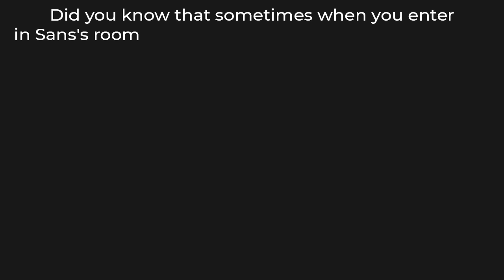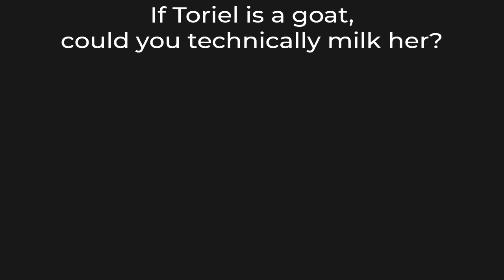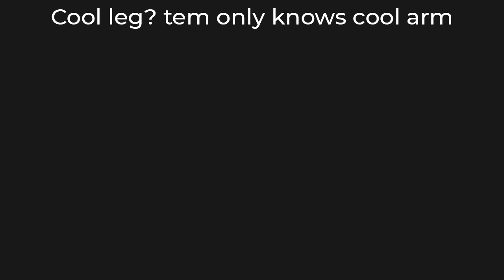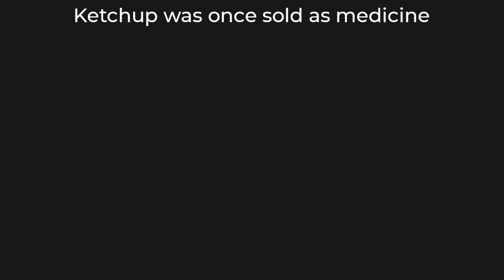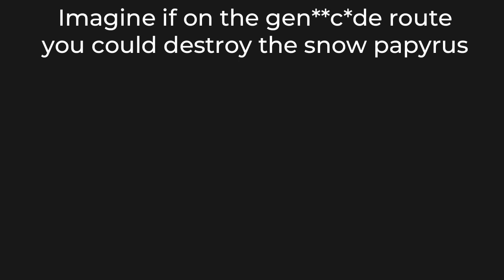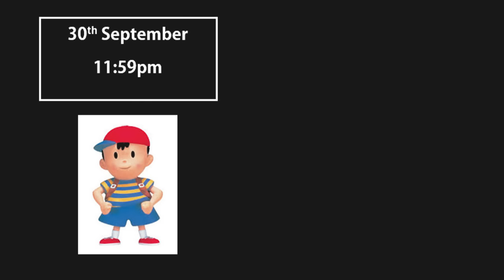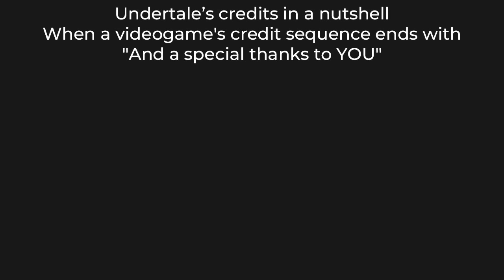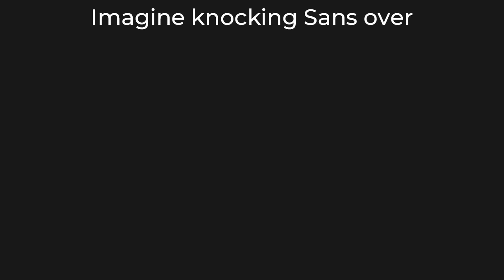UNDERTALE MEMES 5